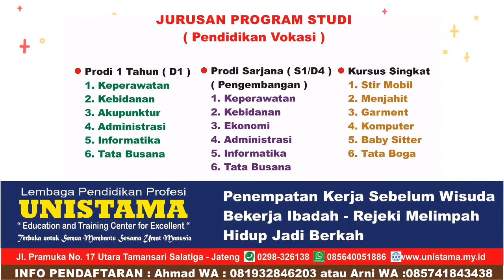SUKSES STORI PERAWAT GRATIS OJT 21 UNISTAMA SALATIGA : KAK LAILATUL ROBIAH DARI LAMPUNG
SUKSES STORI PERAWAT GRATIS OJT 21 UNISTAMA SALATIGA : KAK LAILATUL ROBIAH, LAMPUNG
UNISTAMA SALATIGA

UNISTAMA SALATIGA
Membuka berbagai program dan jurusan yaitu :
📝 PROGRAM STUDI 1 TAHUN ( D1 ) dgn jurusan :
👉 D1 KEPERAWATAN
👉 D1 KEBIDANAN
👉 D1 AKUPUNKTUR
👉 D1 ADMINISTRASI
👉 D1 INFORMATIKA

Jurusan yg kami buka di antaranya :
1. D3 Keperawatan
2. D3 Administrasi Perkantoran
3. D3 Kebidanan
4. S1 Keperawatan
5. S1 Akuntansi
6. S1 Manajemen
7. S1 Tata Busana
8. S1 Informatika

👉 MENJAHIT
👉 GARMENT
👉 KOMPUTER
👉 STIR MOBIL

UNISTAMA SALATIGA
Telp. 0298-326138